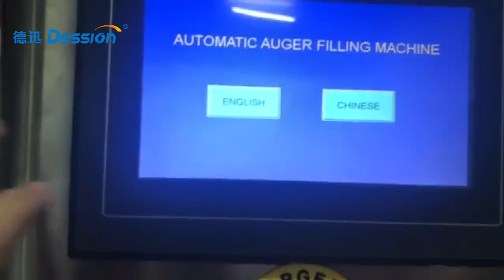Dession powder filling line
Single heads powder filling